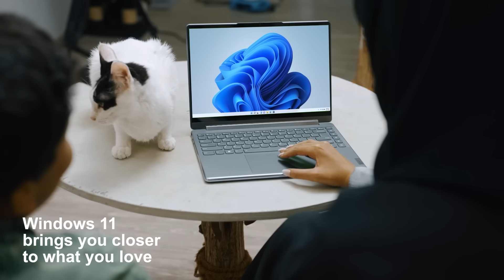SmarterExperience with Suaad Al Shamsi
@dr.eng.suaadalshamsi and her son join us for another SmarterExperience to see who can guess animal noises the fastest using the Lenovo Yoga 9!